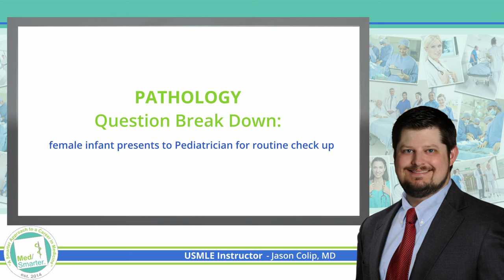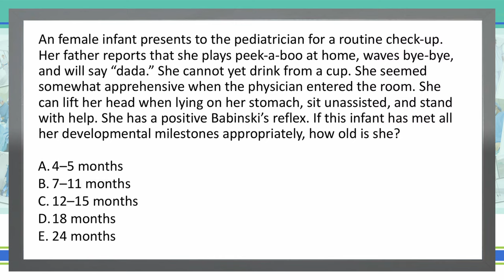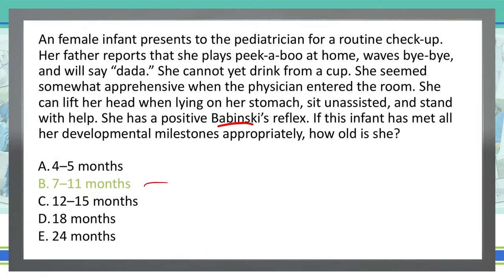How to Breakdown a Question | USMLE Step 1 | Pediatrics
How to break down a USMLE Step 1 question, from MedSmarter with Dr. Jason Colip.

The attached video is the breakdown of another question regarding Pediatrics.

A female infant presents to the pediatrician for a routine check-up. Her father reports that she plays peek-a-boo at home, waves bye-bye, and will say “dada.” She cannot yet drink from a cup. She seemed somewhat apprehensive when the physician entered the room. She can lift her head when lying on her stomach, sit unassisted, and stand with help. She has a positive Babinski’s reflex. If this infant has met all her developmental milestones appropriately, how old is she?

A)  4–5 months
B)  7–11 months
C)  12–15 months
D)  18 months
E)  24 months

We break down the concepts in simple terms in shorter videos so students can focus on the Educational Objective to get a deep understanding of the concept.

Jason Colip, MD - USMLE Instructor
AUIS Alumni

The content is not intended to be nor a substitute for advice from your health care provider and/or physician.  The information provided and associated videos cannot be used to make a diagnosis or treat any health condition.  The medical information on this website is provided “as is” without any representations or warranties, express or implied.